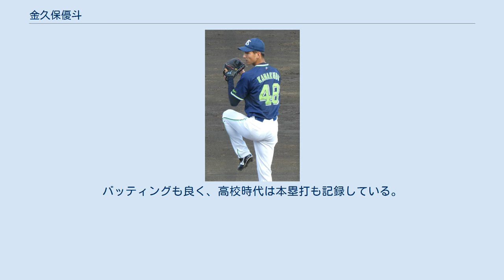金久保優斗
金久保 優斗（かなくぼ ゆうと、1999年11月4日 - ）は、東京ヤクルトスワローズに所属する千葉県八千代市出身のプロ野球選手（投手）。
右投左打。
 八千代台小学校では1年生から北東タイガースで野球を始める。
八千代市立八千代台西中学校時代は佐倉リトルシニアに所属。
部活は卓球部に所属していた。
3年夏にエースとして全国大会とジャイアンツカップで優勝した。
 東海大学付属市原望洋高校に進学後、1年秋からベンチ入り。
2年夏は佐倉シニア時代からの1学年先輩である島孝明との二枚看板で活躍。
2回戦の芝浦工大柏高校戦では5回参考ながらノーヒットノーランを記録した。
しかし、準々決勝で木更津総合高校の早川隆久と投げ合い、7回途中1失点と好投するも0-1で敗れた。
新チームになった秋からエースで4番として活躍。
秋の千葉県大会を制し、関東大会では準優勝。
第89回選抜高等学校野球大会では初戦で滋賀学園高校と対戦。
延長13回まで2失点に抑えたが、14回に4失点を喫し、218球を投げ抜くも敗れた。
3年の夏は千葉県大会で準決勝で木更津総合高校と対戦し、山下輝との投げ合いに敗れた。
 2017年ドラフト会議で、東京ヤクルトスワローズに5巡目で指名され、契約金2700万円、年俸500万円（金額は推定）で入団。
 2018年5月20日にイースタン・リーグでの東北楽天ゴールデンイーグルス戦で二軍初登板したが、5月23日の栃木ゴールデンブレーブスとの練習試合で右肘を痛め、トミー・ジョン手術を受けた。
二軍でも1試合の登板にとどまった。
 2019年も一軍登板は無かった。
 2020年は10月22日の読売ジャイアンツ戦でプロ初登板を果たし、10月29日の広島東洋カープ戦ではプロ初先発して5回を無失点に抑えるなど、3試合に登板し経験を積んだ。
 2021年は、4月4日の読売ジャイアンツ戦で同年初登板し、5回無失点の好投をみせるも勝ち投手とはならなかった。
4月14日の横浜DeNAベイスターズ戦では5回2/3を3失点に抑え、プロ初勝利を記録した。
 ストレートの最速は152 km/h。
変化球はスライダーの評価が高く、その他にはフォークとチェンジアップを投じる。
バッティングも良く、高校時代は本塁打も記録している。